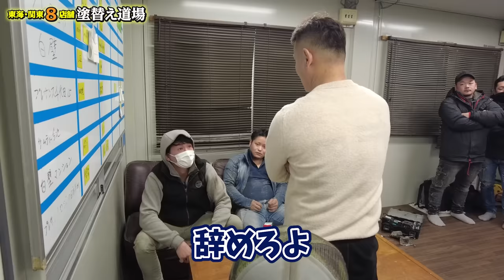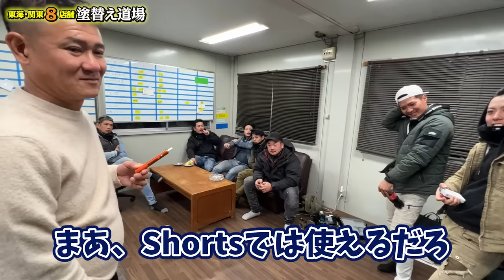足場責任者がまさかのスピード退社？！仕事中まさかの出来事で鳶職人達が激怒！突然の事に社長も混乱！責任者は誰に？！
★トシさんのTikTok★